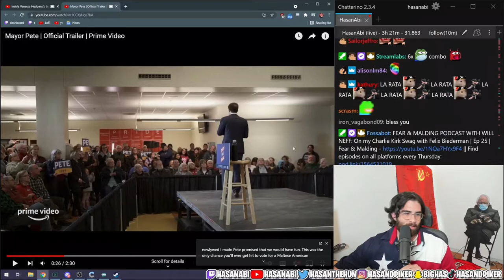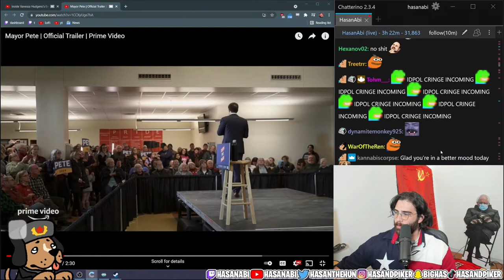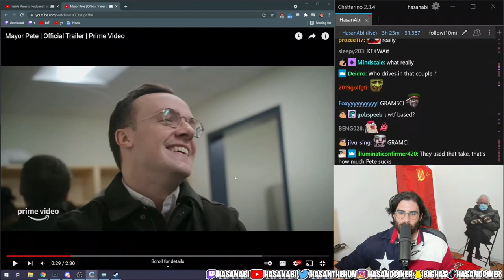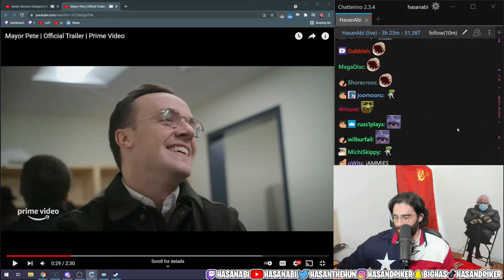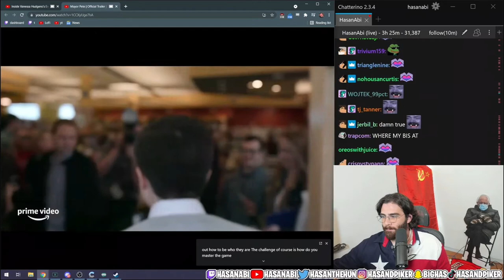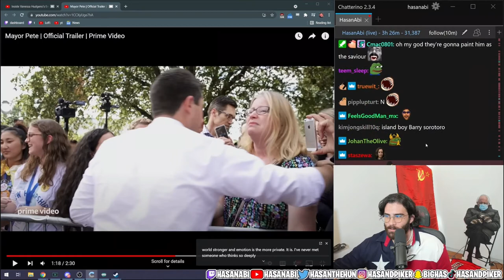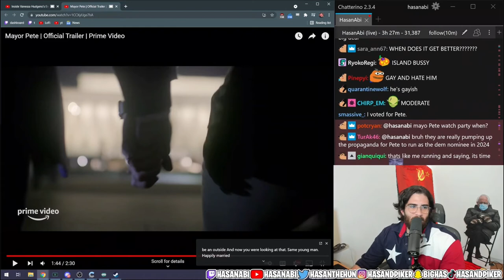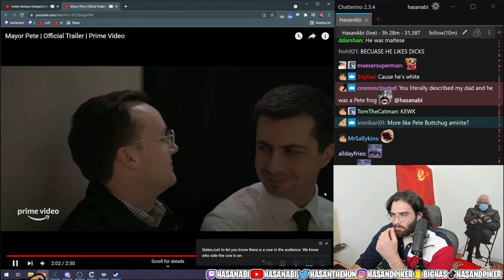Hasan REACTS to PETE BUTTIGIEG MOVIE TRAILER